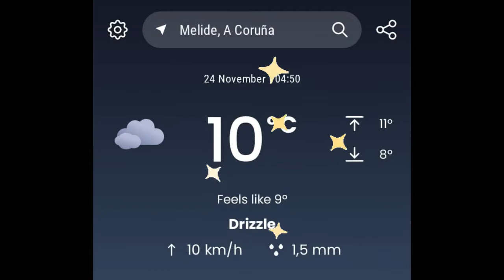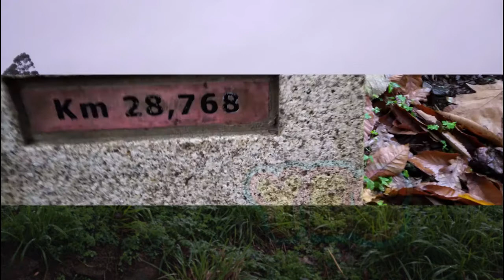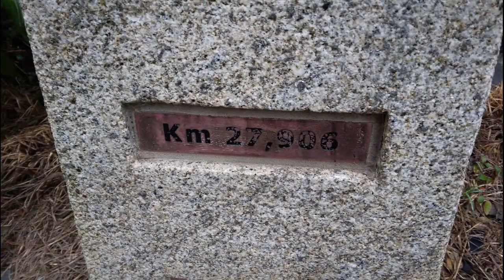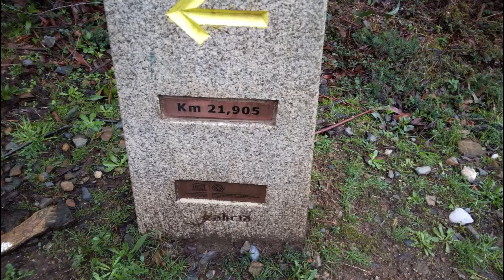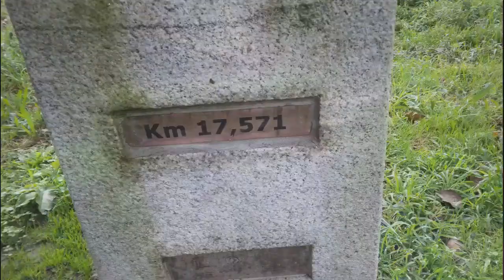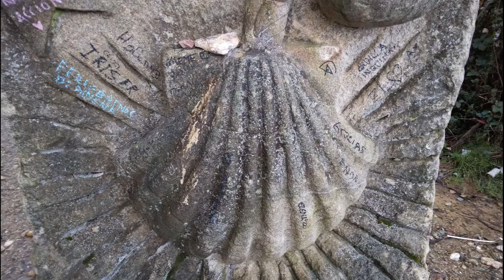caminofrances Le chemin de l'anneau JOUR 24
Jour 24... ou... Singin' in the Rain...
Bientôt la fin ...